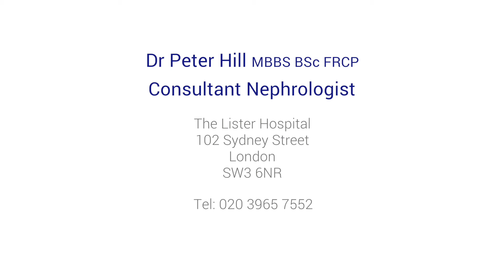Kidney disease: what are the early signs and how is it treated?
There are a number of different causes of kidney disease, and there are signs you can look out for that can develop in the early stages.
Leading consultant nephrologist Dr Peter Hill talks through the signs you should be aware of, the treatment options, and the prognosis for someone with kidney disease.

If you wish to make an appointment with Dr Peter Hill, you can do so by visiting his profile